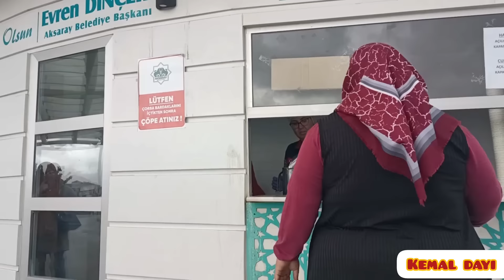60fps ✅ 🧑‍🍼 NEVAYİ HASTANEYE GÖTÜRDÜK ✅ HÜMEYRA VE NEVAYA GELEN HEDİYE 🔴 #2024